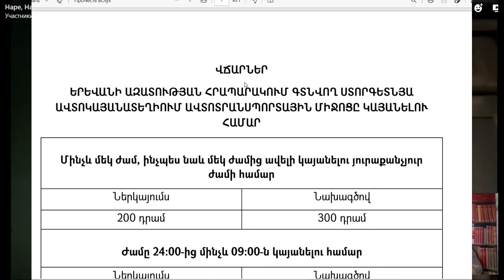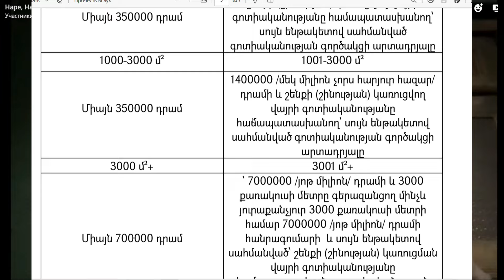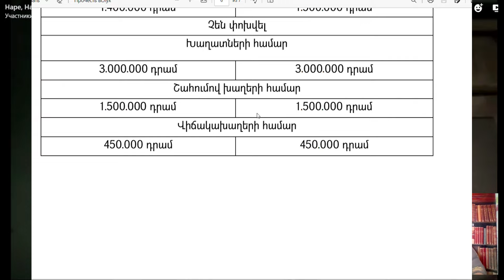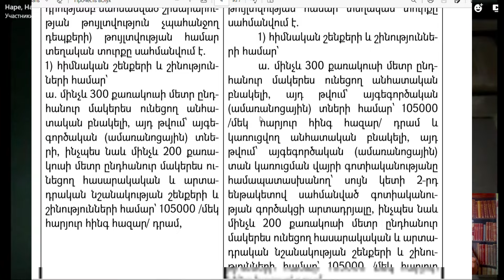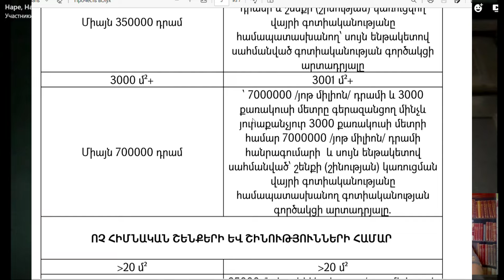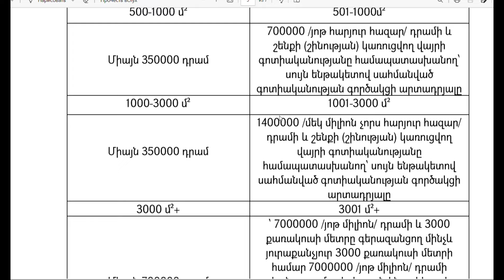Երևանում մեքենան կայանելու ու գերեզմանատեղիի թանկացումների մասին / Նարե Սոսե / մեկնաբանություն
Այլևս Երևանում ավտոմեքենա կայանելը տարեկան 12 հազար դրամից, 160 հազար դրամ է դառնում։ Թանկացումների շարքում նաև մասնավոր գերեզմանոցների տարեկան տուրքերն են։ Ավագանու նիստում այս թանկացումների դեմ միայն երկու քաղաքական ուժ են հանդես եկել․ "Ազգային առաջընթաց" և "Մայր Հայաստան" խմբակցությունները։ Ելույթներից "Մայր Հայաստան" խմբակցության անդամ Նարինե Հայրապետյանի / գրական կեղծանունը Նարե Սոսե / առանձնանում էր և հրավիրել եմ նրան թանկացումների շուրջ զրույցի։